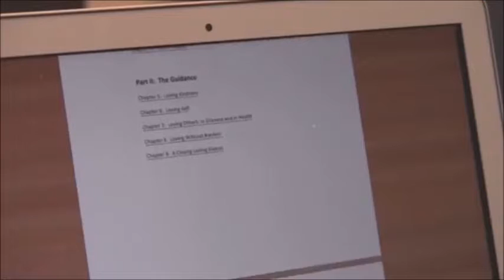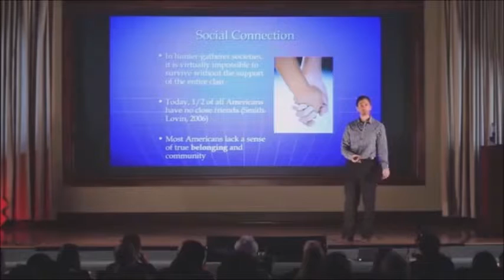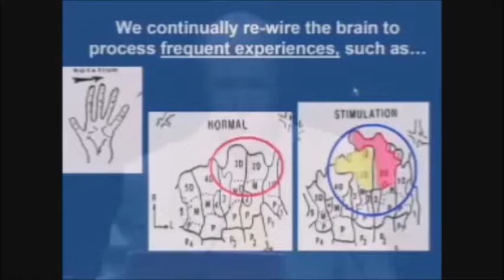The More You Know: Love and Connection